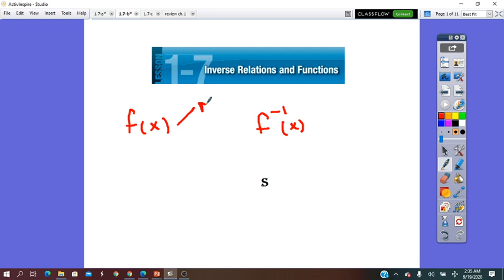Inverse relations and functions- by Ms.Gina